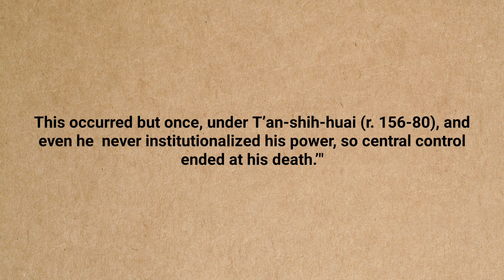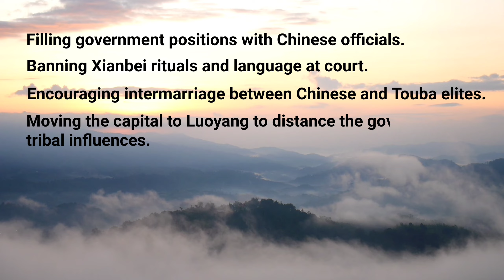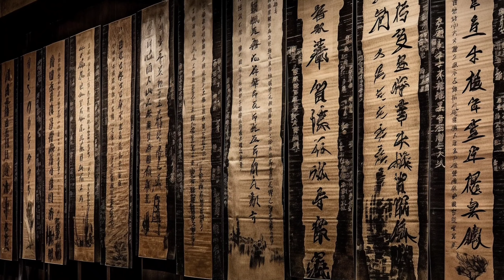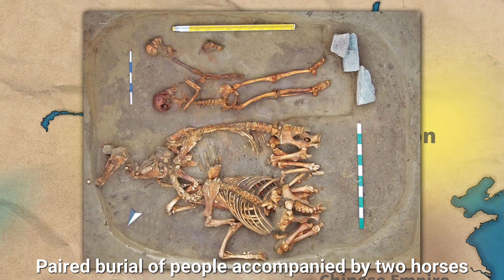The Xianbei, their empires, and their histories.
The Xianbei rose to prominence not through military conquest but by filling the power vacuum left by the collapse of the Xiongnu. As a loosely connected confederation of tribes, their leadership was based on merit, with authority vested in charismatic leaders rather than hereditary rulers. The most notable of these leaders was T’an-shih-huai, who briefly unified the Xianbei and led raids against China. Despite their disunity, the Xianbei interacted with the Han dynasty, benefiting from subsidies and military support. After T’an-shih-huai's death, the Xianbei fragmented, and tribes like the Murong and Touba emerged as dominant forces in northern China. The Murong, initially nomadic, adopted Chinese customs and established a powerful state in Manchuria. The Touba, known for their dual governance system, eventually unified northern China under the Wei dynasty, though internal conflicts and sinification efforts led to their decline. Archaeological findings in the Kazakh Altai have also revealed the Xianbei's influence, further enriching our understanding of their role in Central Asian history.

Chapters
00:00 Introduction and their polity
01:44 Fragmentary structure
02:31 Fall of the Xiongnu and the rise of Xianbei
04:17 Chinese using northern nomadic tribes to their advantage
05:46 Contrasting nature of their polity
07:17 Tribes of Xianbei
08:22 Murong clan of the Xianbei
11:06 Fall of the Murong
12:56 Liang region
13:53 Touba clan of the Xianbei
17:40 Archaeological findings of Berel burials